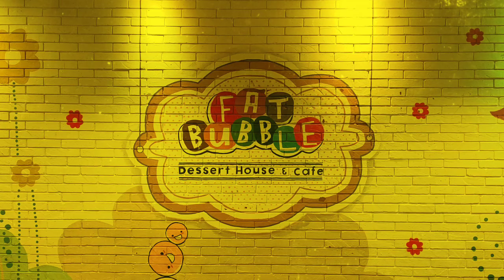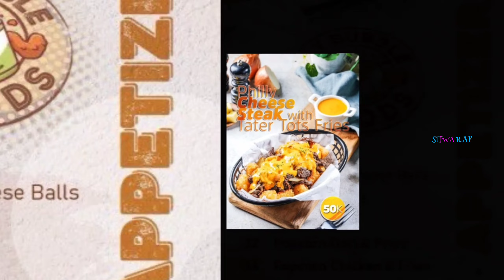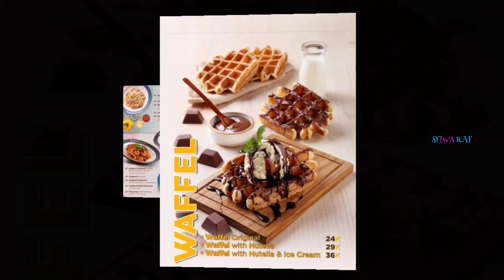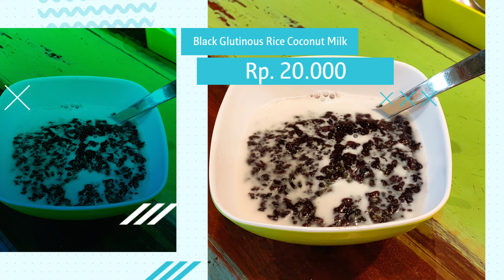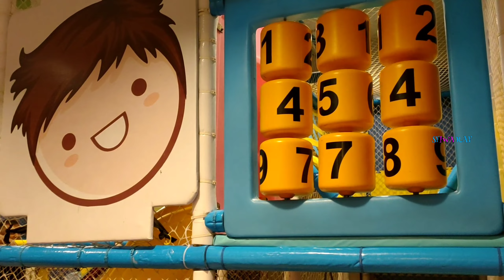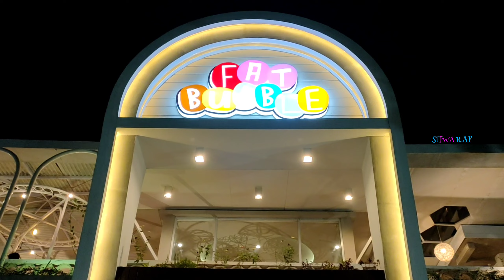Fat Bubble || Cafe ada playgroundnya di Bogor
Fat Bubble adalah salah satu cafe instagramable dan hits di Bogor yang mengusung konsep dessert house & cafe. Cafenya terdiri dari area indoor dan area outdoor yang kekinian.

Fat Bubble merupakan cafe yang ramah anak, terbukti dengan tersedianya area playground yang bisa dimainkan anak-anak dengan gratiss. Menunya juga banyak banget pilihannya dengan rasa yang enak-enak dan harga yang terjangkau.

Terima kasih kepada :

📍Fat Bubble
Jl. Raya Pajajaran RT. 01 RW. 04 No. 24
Babakan, Kecamatan Bogor Tengah
Kota Bogor, Jawa Barat 16128

Jam operasional :
🔸Senin s.d Minggu pukul 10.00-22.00 WIB

Catatan :
☑ Harga menu bisa berubah sewaktu-waktu
☑ Jam operasional bisa berubah sewaktu-waktu
☑ Tersedia playground anak dilantai 2
☑ Anak yang bermain di playground harus diawasi oleh orang tuanya

Waktu kunjungan : 11 Desember 2022